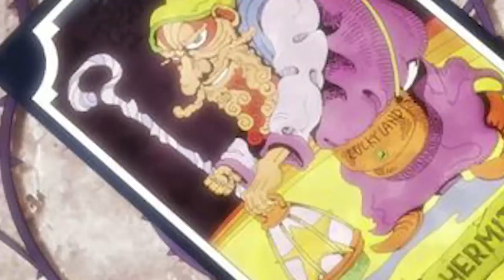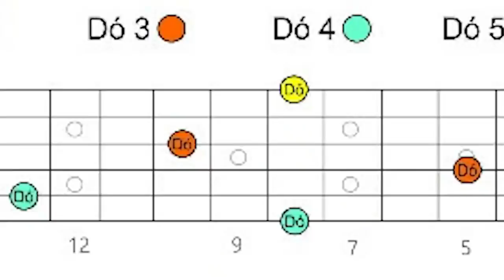STANDS QUE SÃO PLANTAS EM JOJO 🌿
Continuando nova série no canal: Listas de Stands em JoJo's Biz Adventure. Tenho Certeza que Vocês Vão Amar Ver Esses Stands em JoJo. Você verá os stands mais fracos com usuários fortes de jojo e você verá os Stands mais poderosos de Jojo. Os Stands Mais Apelões Vão Aparecer Aqui Também! Hoje você verá aqui os Stands Que São Plantas em JoJo

00:00 Os Stands Plantas em JoJo
01:43 Hermit Purple de Joseph Joestar
02:53 O Stand da Holly em JoJo
04:57 Stray Cat de Tama
06:19 Montain Tim de Montain Tim
09:49 Yo-Yo Ma de D an G
10:34 Stands que são Plantas em JoJo - Finalização